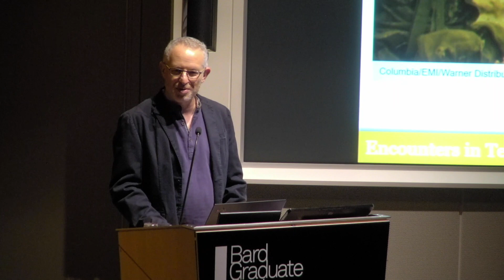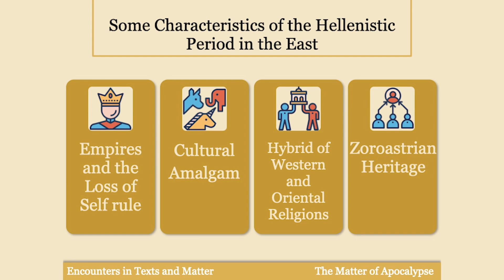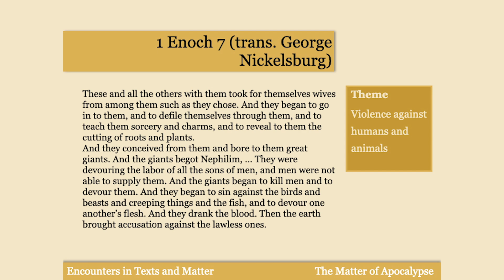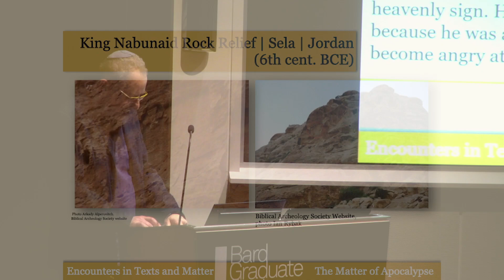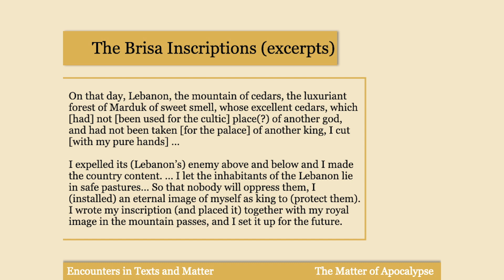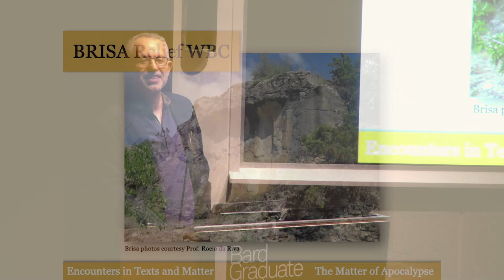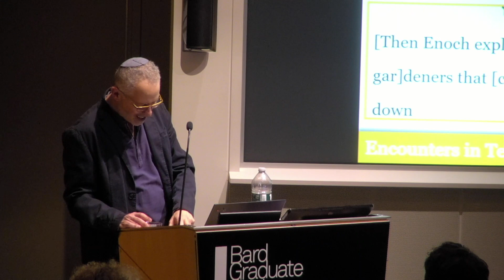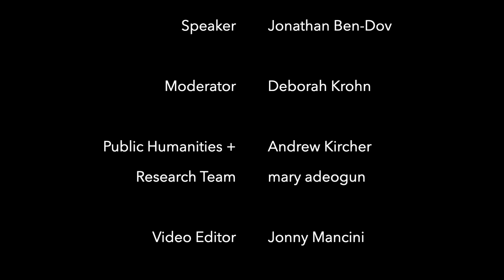Encounters of Text and Material Culture in Ancient Judea: Lecture 2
The Material of Apocalypses: Rock Reliefs and the Literary Imagination
Encounters of Text and Material Culture in Ancient Judea
The Leon Levy Foundation Lectures in Jewish Material Culture
Jonathan Ben-Dov
Encounters of Text and Material Culture in Ancient Judea is a three-evening lecture series that engages with Judean and later Jewish material culture during the first millennium BCE, mostly at the latter third of this millennium during the Hellenistic-Roman period. This is not an archeological study surveying pottery assemblages and architectural plans. Instead, Jonathan Ben-Dov focuses on particular types of material objects that lend themselves to interaction with texts. The surveyed materials are widely variegated: from monumental rock reliefs that straddle the borders of nature and culture to handheld devices for time measurement. Special attention is dedicated to scrolls, which posit the text-and-matter encounter in a particularly poignant way, and where new paths are trodden today, in the digital age.